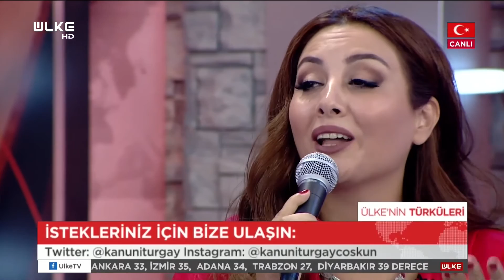Elif Avcı - Yanık Ömer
Türk'üm Türkü Söylerim!